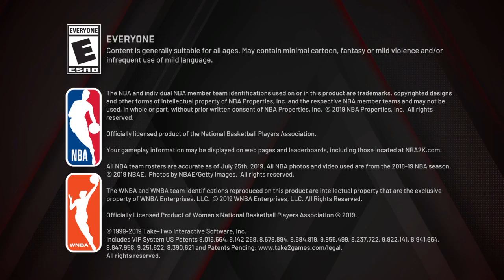NBA 2K20_20200508170353